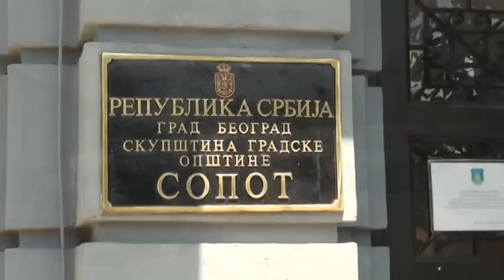Bojana i Uroš 04.06.2016.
Produkcija,foto i video by Foto "S" Sopot
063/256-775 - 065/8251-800